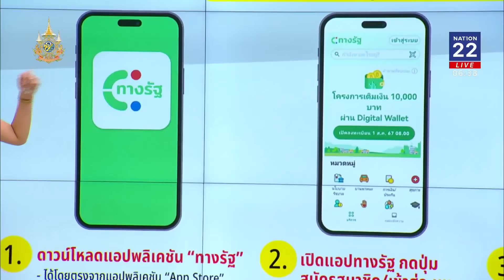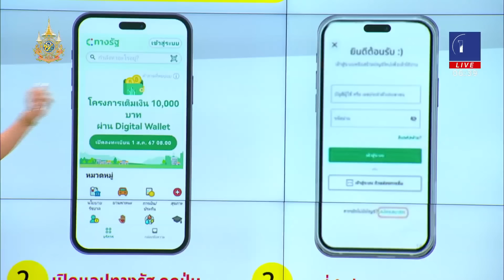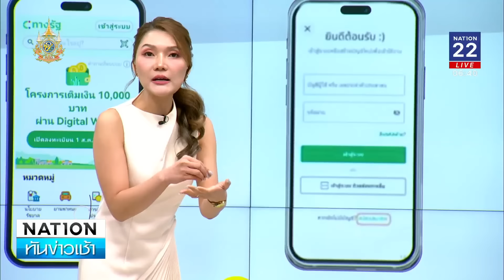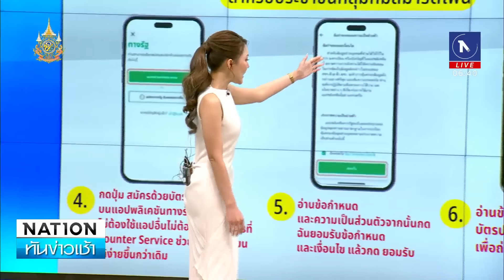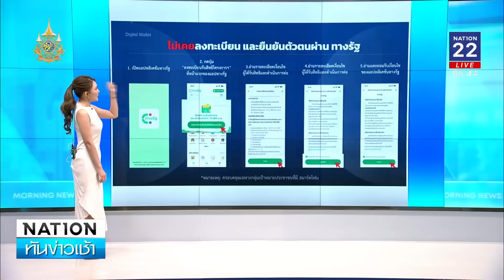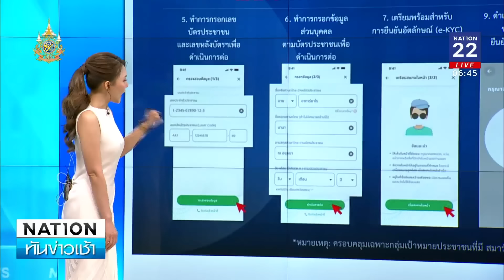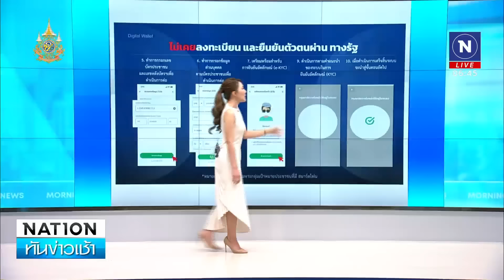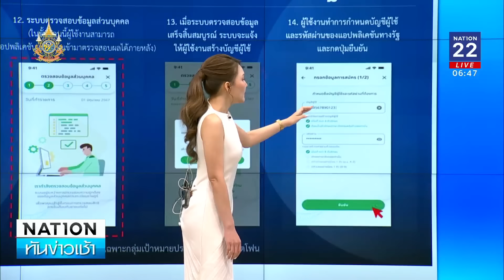How to "12 ขั้นตอน" ลงทะเบียน "ทางรัฐ" รับสิทธิ์ "ดิจิทัลวอลเล็ต" | NationTV22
"มิลค์ กรรณิการ์" ขอเปิด 12 ขั้นตอนลงทะเบียนรับสิทธิ์เงินดิจิทัล 10,000 บาท ผ่านแอป "ทางรัฐ" จะมีขั้นตอนอย่างไรบ้าง ตามไปดูกันเลย